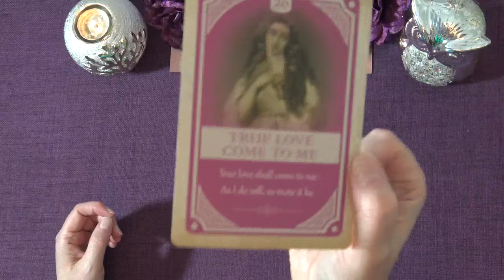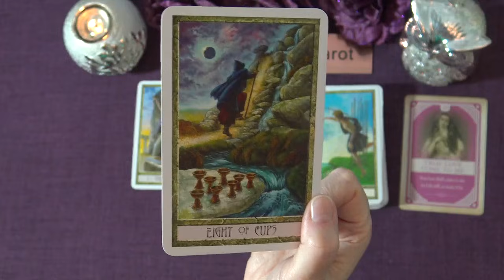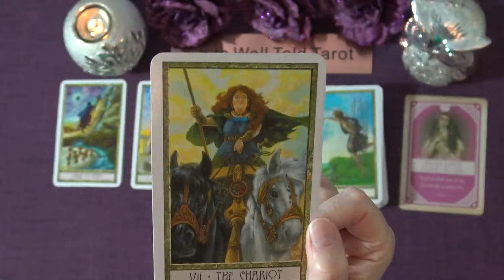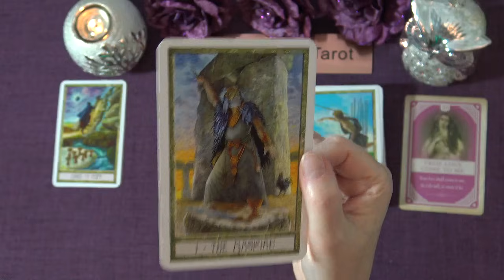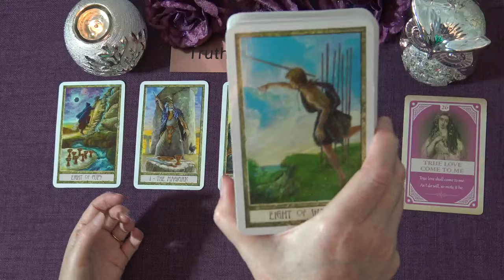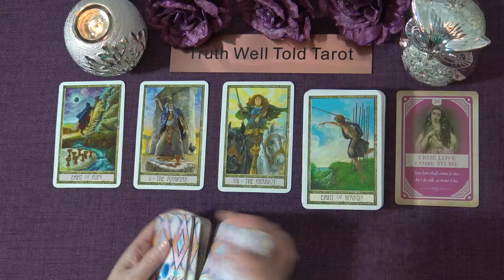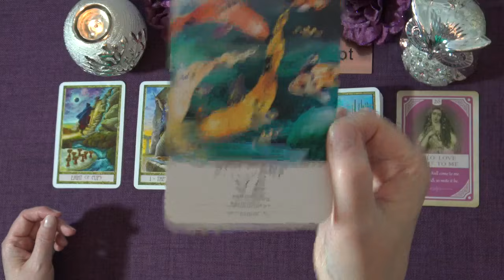SCORPIO WEEKEND MESSAGES "WORK YOUR MAGIC SCORPIO: POWERFUL SHIFTS" October 2nd-3rd 2021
Welcome to the Truth Well Told Tarot Channel on YouTube! I hope you enjoyed your Scorpio Weekend Tarot Reading. I am an intuitive Tarot Reading and I offer general daily tarot, weekly tarot and monthly tarot readings.

Andrea xx